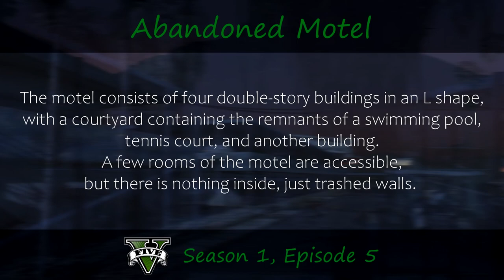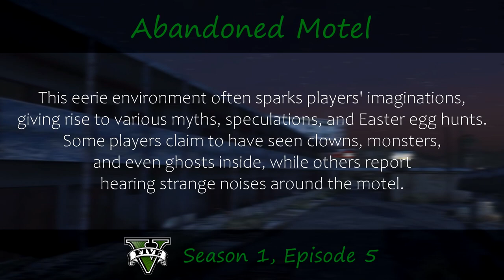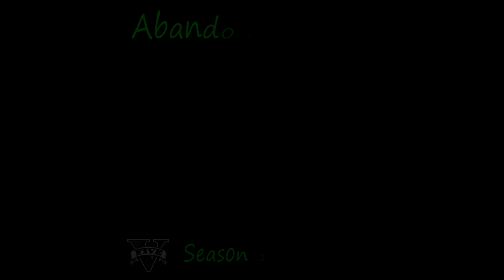The Motel | GTA 5 Myths and Legends | Myth Busting #5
The Derelict Motel is an abandoned motel and a mythical location in Grand Theft Auto V, located in Sandy Shores, Blaine County. The Motel is subject to various myths and speculations so it's a popular location for myth hunters. Many players claim to have seen clowns, monsters and even ghosts inside, so in this video I'm going to investigate these claims!

Sources:
- Personal Investigation

00:00 Intro
00:53 Investigaton
15:22 Conclusion